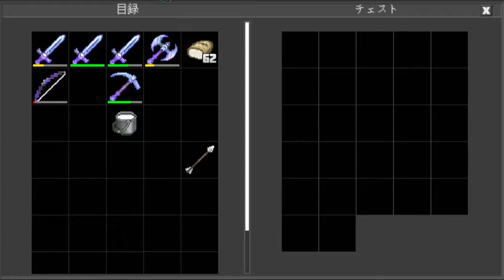もらったプレゼント🎁1 Present I received 1(Planet of Cubes/Planet Craft/惑星クラフト)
多過ぎて持っていくのが大変だ